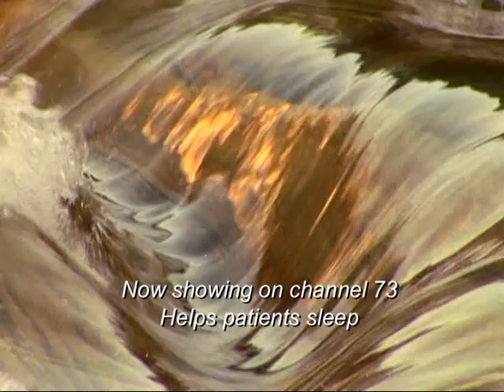Winona Nurse's Intro Show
Show it to nurses to explain benefits of TranquilityTV